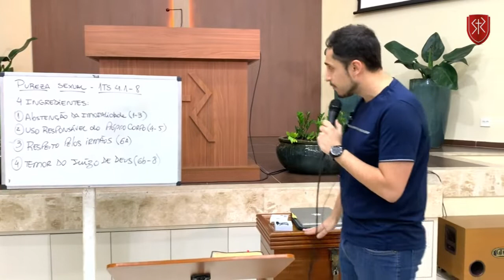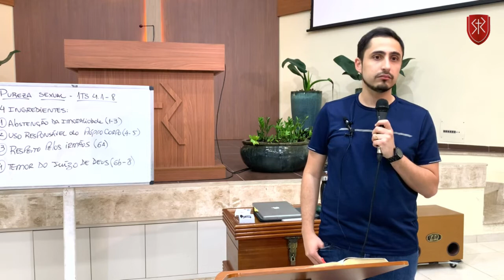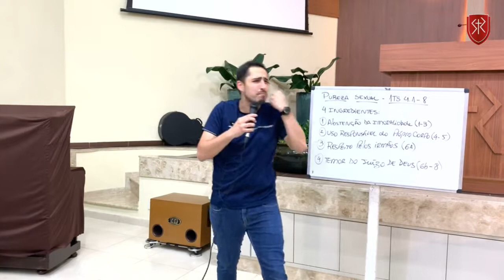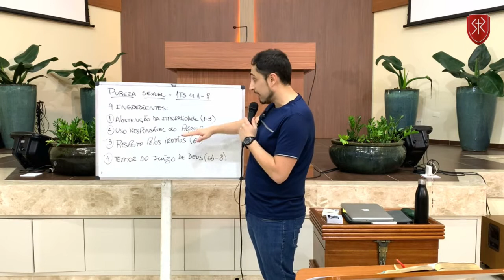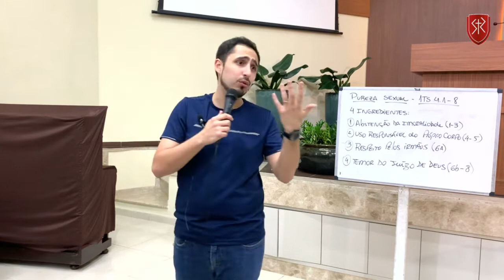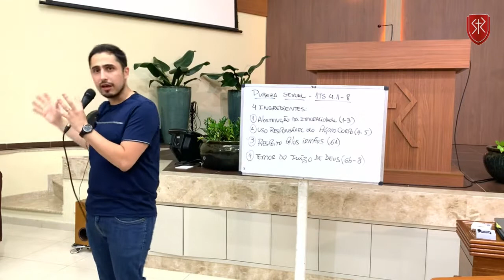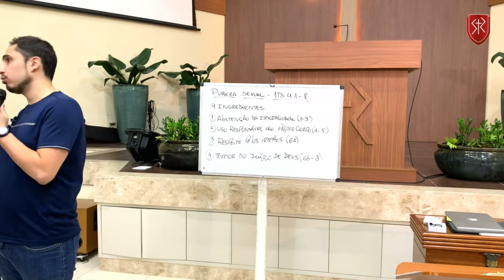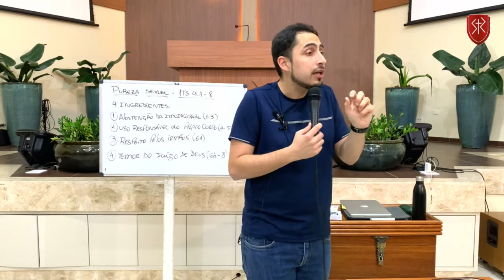DARASH | Relacionamentos: Pureza sexual (parte 2) - Pr. Níckolas Borges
Mensagem expositiva do Pr. Níckolas Borges ao Darash, grupo de jovens da Igreja Batista Redenção.